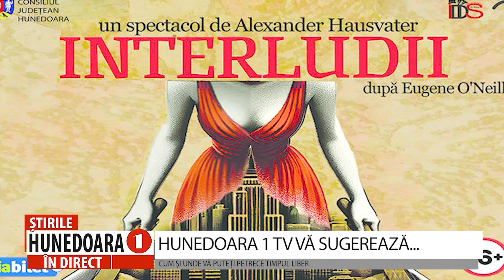HUNEDOARA 1 TV VĂ SUGEREAZĂ...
Pe lângă informații utile, știri și evenimente din județ, HUNEDOARA 1 TV este alături de dumneavoastră și cu sugestii și recomandări pentru petrecerea timpului liber cât mai plăcut. Iată câteva dintre acestea: